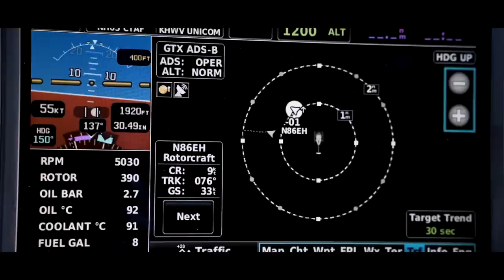Jandarma neden gyrokopter aldı? Bu hava aracı ne işe yarayacak?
Jandarma Havacılık, batıda büyük şehirlerde trafik kontrol için filosuna gyrokopter alıyor. Neden gyrokopter tercih edildi? Bu nasıl bir hava aracı? Ankara Güvercinlik Meydanı'nda yapılan törende gyrokopter ile birlikte TUSAŞ tarafından geliştirilen T-70 helikopteri tanıtıldı. Rus Mi-17 helikopterlerine de Gece Görüş Gözlüğü adapte edildi. Jandarma Havacılık'taki gelişmeleri Tolga Özbek anlatıyor. Kanalımıza destek vermek için
Videomuzun müziği, değerli takipçimiz Selçuk Çelebi tarafından hazırlandı:
Kanalı  @Ambient Music Selcuk Celebi   Eserlerine ulaşmak için: